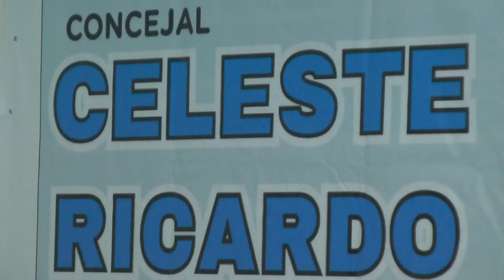Apoyo de Buryaile a Celeste Ruíz Díaz